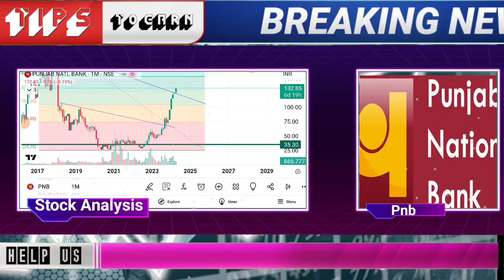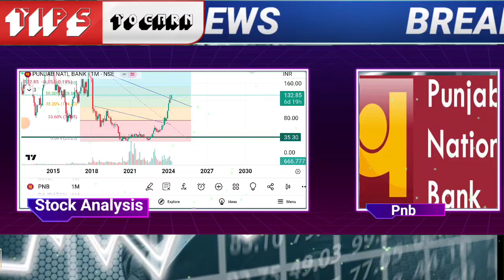punjab national bank share latest news | pnb stock trading target 2024 | pnb online demat account